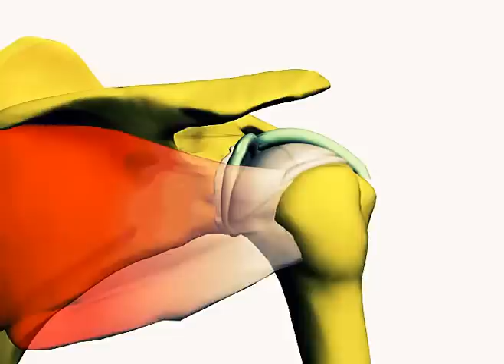How To Target Your Shoulder's External Rotators: The Infraspinatus And Teres Minor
For the infraspinatus (innervated by the suprascapular nerve C5,6)  and the teres minor (innervated by the axillary nerve, C 5,6) you can test external rotation of the arm. The patient holds the arm next the body (adducted) with the elbow flexed to 90 degrees. The examiner then attempts to internally rotate the arm while the patient resists. Pain or weakness is a positive test.